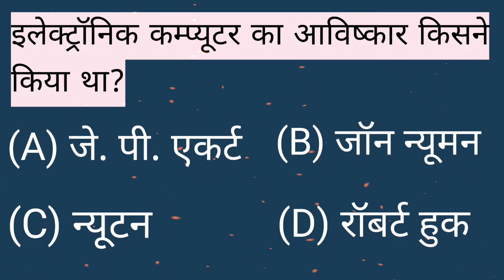इलेक्ट्रॉनिक कंप्यूटर का आविष्कार किसने किया था